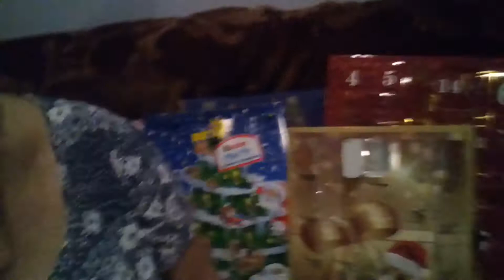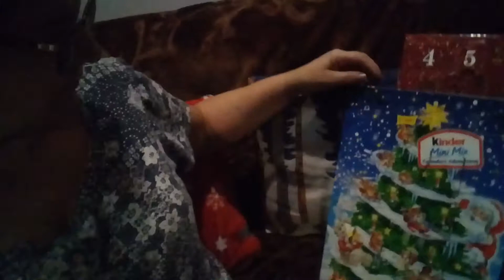Vlogmasek 2019r #22 🌲i #23 🌲wykąpałam moją komórkę 😩😭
Nie wiem dlaczego wyłączono mi komentarze ???!!